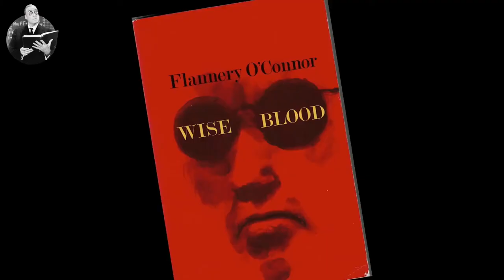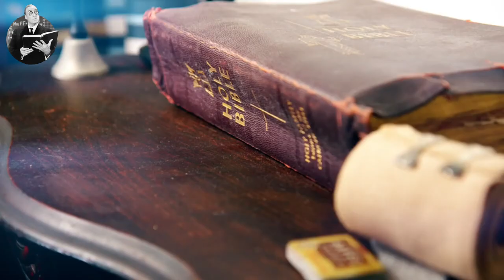FLANNERY O'CONNOR | La muchacha SUREÑA breve y FEROZ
¡Hola! En "Ese Tipo con un Libro," hemos preparado una biografía express dedicada a la talentosa escritora Flannery O'Connor que te dejará fascinado. 📚

Flannery O'Connor, una autora que dejó una huella imborrable en la literatura estadounidense, es conocida por su estilo literario único y provocador. Sus historias, a menudo llenas de personajes peculiares y giros sorprendentes, exploran temas profundos y oscuros que te mantendrán cautivado desde la primera página.

¿Sabías que en nuestro canal también ofrecemos algo especial para los amantes de la obra de Flannery O'Connor? En nuestra sección "Audiorelatos," podrás sumergirte en su mundo a través del relato "La Buena Gente del Campo," una experiencia auditiva que no querrás perderte.

Este video fue posible gracias al excepcional trabajo de edición realizado por Evelyn Perea, quien ha dedicado su tiempo y talento para llevar este contenido a tus pantallas.

Queremos invitarte a apoyar nuestro canal de diversas maneras. Si querés contribuir monetariamente, podés utilizar los siguientes enlaces: PayPal, Cafecito App o el botón de "Súper Gracias" en YouTube. Los fondos que recibimos se destinan a diversos fines, incluyendo el cuidado y mimo de nuestros adorables michis: Terry, Fellini y Salem.

Si preferís apoyarnos de manera gratuita, acá tenés algunas formas: comentá en nuestros videos, compartilos, dale like y suscribite a nuestro canal, asegurándote de activar la campana de notificaciones para no perderte ninguna de nuestras futuras creaciones.

Gracias por ser parte de la comunidad de "Ese Tipo con un Libro". ¡Tu apoyo significa el mundo para nosotros! 📖🎥

FUENTE UTILIZADA:
Los videos originales de donde tomé las canciones y covers son:

"Meet Flannery O' Connor" interpretado por Miriam Cutler

Fuentes de la info usada en la biografía.